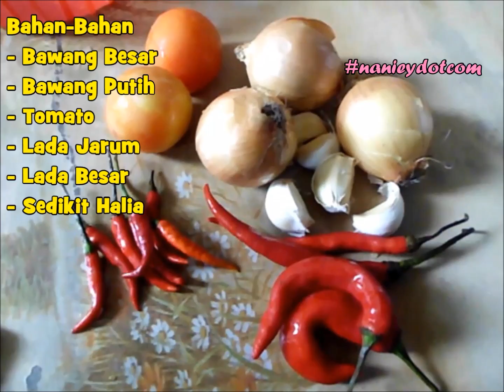Resepi Kerapu Tiga Rasa | Grouper Fish Recipe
Resepi Kerapu Masak Tiga Rasa
Cara Masak Kerapu Tiga Rasa